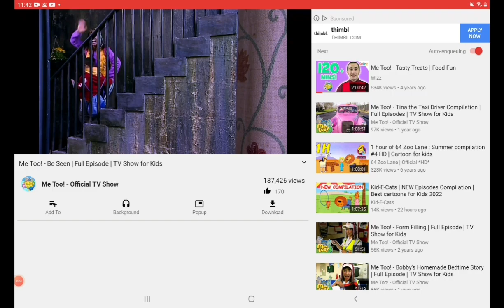20 March 2022(2)